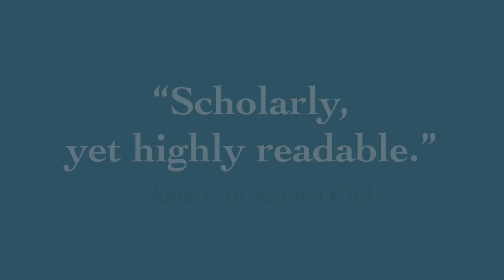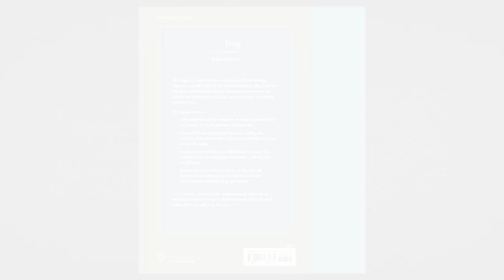The Dog A Natural History, by Ádám Miklósi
As one of the oldest domesticated species, selectively bred over millennia to possess specific behaviors and physical characteristics, the dog enjoys a unique relationship with humans. More than any other animal, dogs are attuned to human behavior and emotions, and accordingly play a range of roles in society, from police and military work to sensory and emotional support. Selective breeding has led to the development of more than three hundred breeds that, despite vast differences, still belong to a single species, Canis familiaris.

The Dog is an accessible, richly illustrated, and comprehensive introduction to the fascinating natural history and scientific understanding of this beloved species. Ádám Miklósi, a leading authority on dogs, provides an appealing overview of dogs' evolution and ecology; anatomy and biology; behavior and society; sensing, thinking, and personality; and connections to humans.

Illustrated with some 250 color photographs, The Dog begins with an introductory overview followed by an exploration of the dog's prehistoric origins, including current research about where and when canine domestication first began. The book proceeds to examine dogs' biology and behavior, paying particular attention to the physiological and psychological aspects of the ways dogs see, hear, and smell, and how they communicate with other dogs and with humans. The book also describes how dogs learn about their physical and social environments and the ways they form attachments to humans. The book ends with a section showcasing a select number of dog breeds to illustrate their amazing physical variety.

Beautifully designed and filled with surprising facts and insights, this book will delight anyone who loves dogs and wants to understand them better.